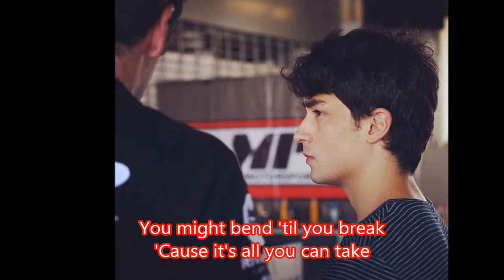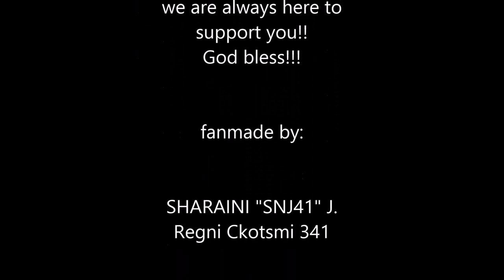MARLON STOCKINGER STAND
Swiss-Filipino Racer Marlon Stockinger